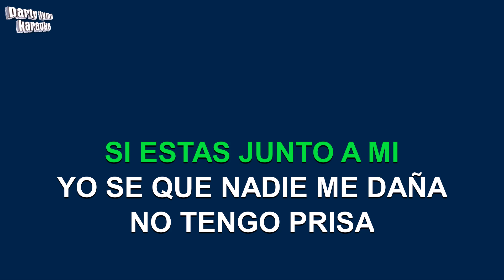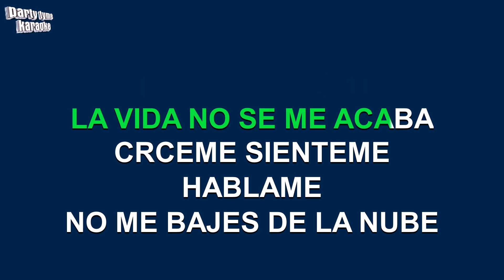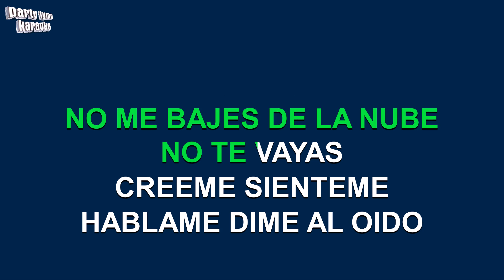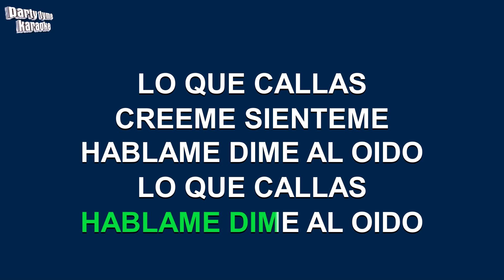Intocable - Lo Que Callas (Versión Karaoke)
Versión karaoke de 'Lo Que Callas'
hecho popular por Intocable,